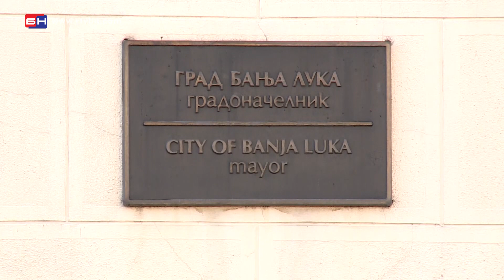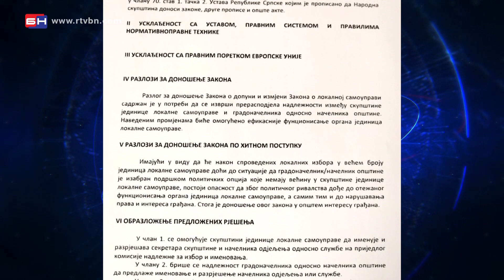Izmjene zakona o lokalnoj samoupravi - Banjaluka (BN TV 2020) HD